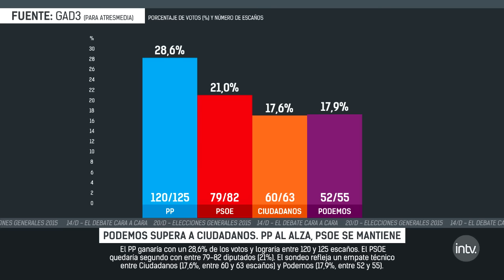EL PP (28,6) GANARIA LAS ELECCIONES SEGÚN EL ULTIMO BAROMETRO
El PP ganaría las elecciones generales el próximo 20 de diciembre y que el PSOE sería el segundo partido más votado. La sorpresa se produce en la batalla por el tercer puesto, en el que se produce un empate técnico entre Ciudadanos y Podemos, con ligera ventaja de la formación de Pablo Iglesias en cuanto al número de votos pero con mejor dato de escaños para el partido de Albert Rivera.

El Partido Popular logra consolidar su ascenso durante la campaña hasta el 28,6%, lo que se materializaría en una representación de entre 120 y 125 escaños. A más de siete puntos de distancia se encuentra, según el sondeo, el PSOE con el 21%; la formación liderada por Pedro Sánchez conseguiría entre 79 y 52 diputados y lograría frenar la sangría pronosticada por algunas encuestas.

El tercer puesto estaría en juego. Ciudadanos se desinflaría hasta el 17,6% de los votos y sería superado en este dato por Podemos, que lograría impulsarse hasta el 17,9%. Sin embargo, traducido en escaños, la formación de Albert Rivera lograría entre 20 y 63 escaños y se mantendría por delante del partido de Pablo Iglesias, que sumaría entre 52 y 55 diputados.